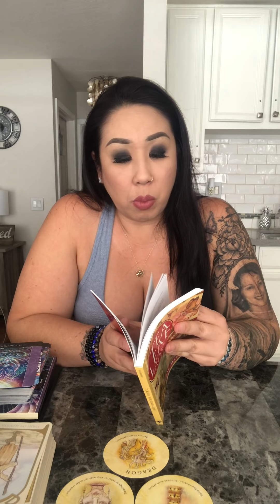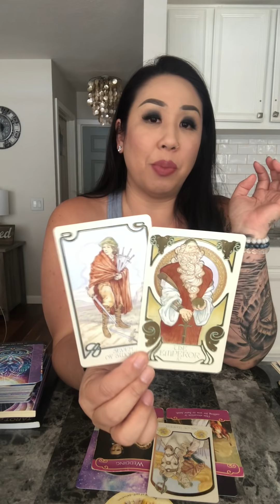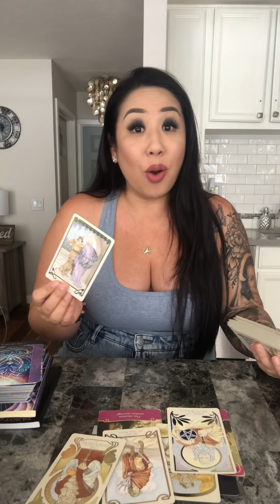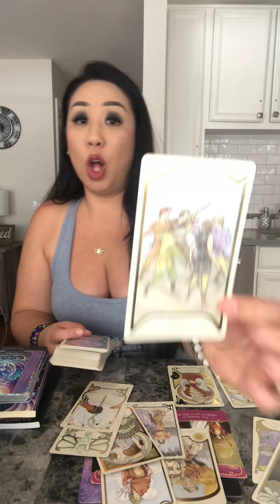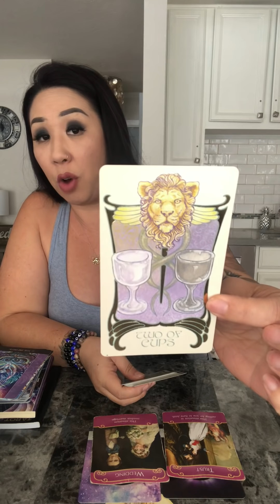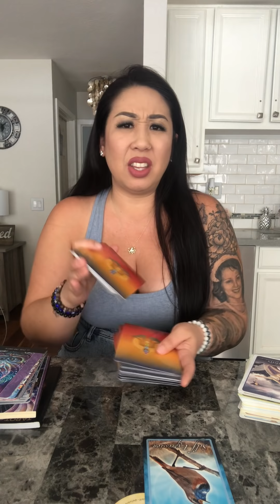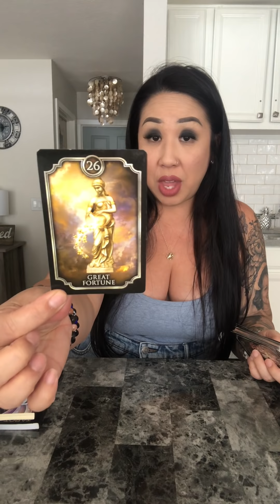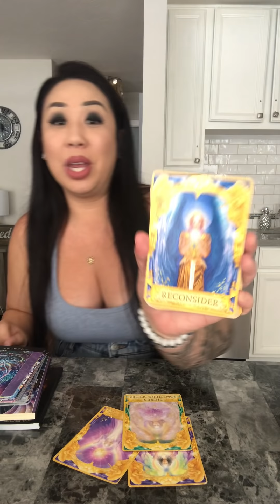*MAY THE BEST MAN WIN* 8•8 LIONS GATE ENERGY LOVE READING